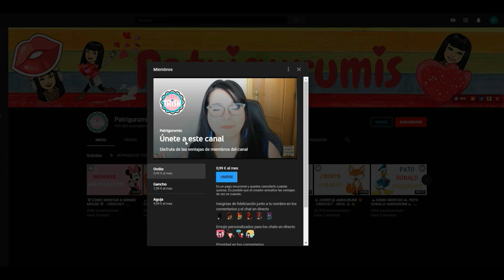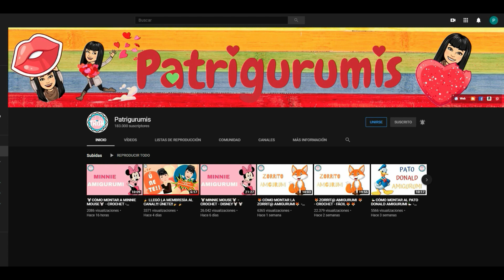💧Llavero Gota Amigurumi💧 - fácil - Crochet💧💧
VISITA NUESTRO BLOG!! TODOS LOS PATRONES ESCRITOS!

En este vídeo os traigo el patrón de este llavero de perrito amigurumi, muy bien explicado paso a paso, para que no tengáis problema al realizarlo.

Medidas: 5 cm aprox.

Materiales recomendados:

Gancho 2.5mm

Lana algodón

Pistola y silicona

Agujas laneras

Lana 5 mm

Aros madera

Kit pompones

Kit chupeteros

Rotuladores textil

Cinta lino

Gancho 5mm

Gancho 8mm

Materiales necesarios:
- Gancho de  2.5 mm
- Lana azul y rosa
- Fieltro rosa
- Ojo negro  x2
- Tijeras
- Aguja Lanera
- Relleno

Espero que os guste mucho, lo disfrutéis y si tenéis algún problema no dudéis en comentármelo para que pueda ayudaros en todo lo que pueda.